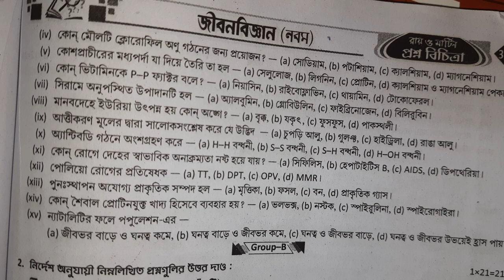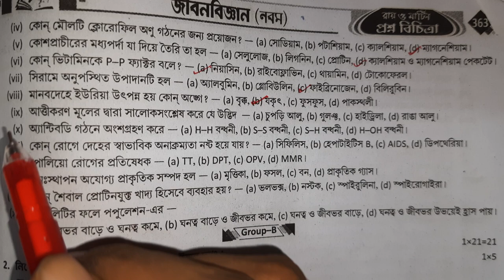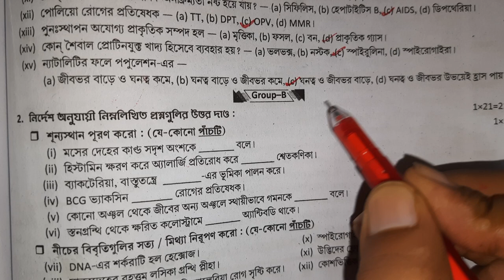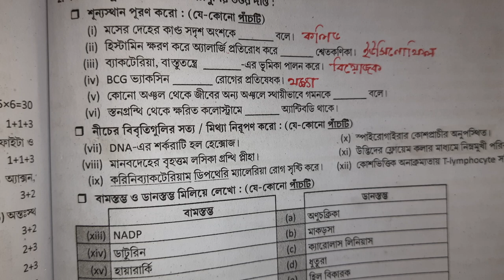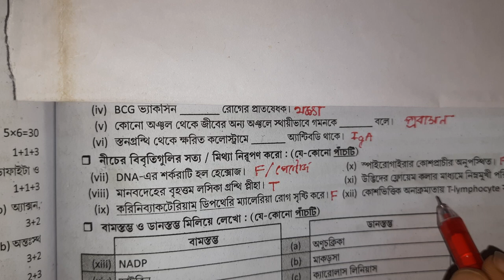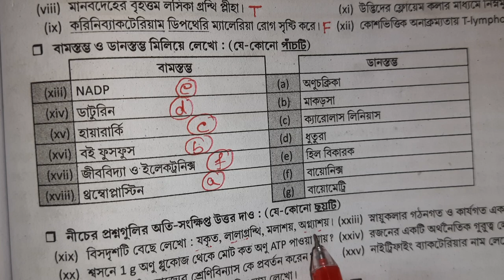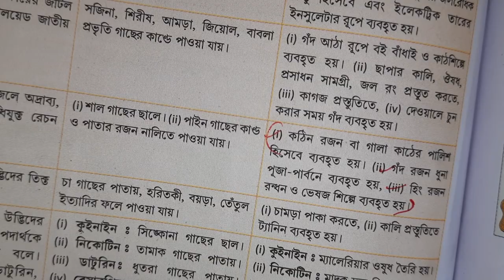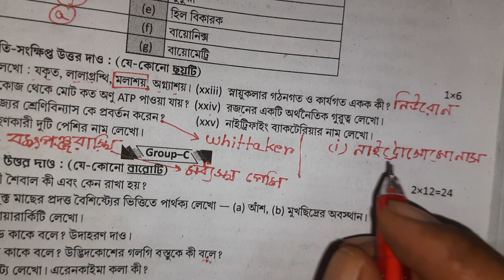Roy and Martin Proshno Bichitra//Class 9//Life Science 4//BT Road Govt Sponsd HS School